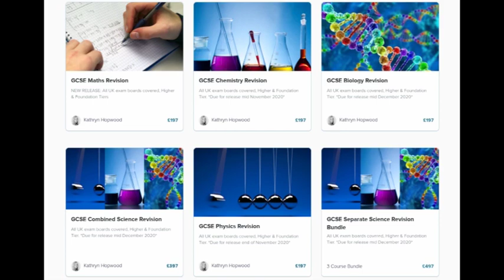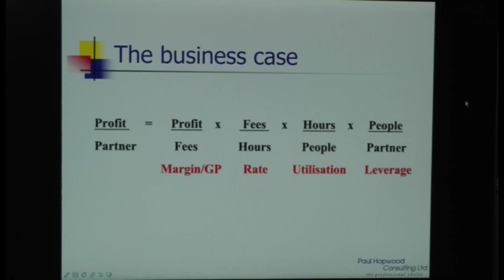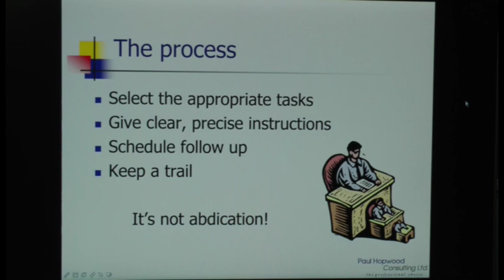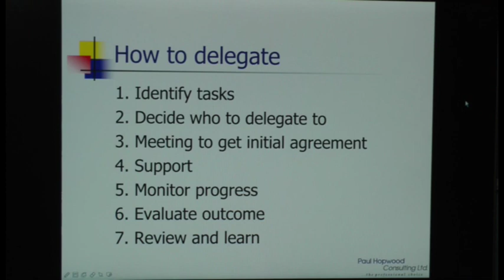Future-proof TV E12 How to keep exercising best practice when negotiating